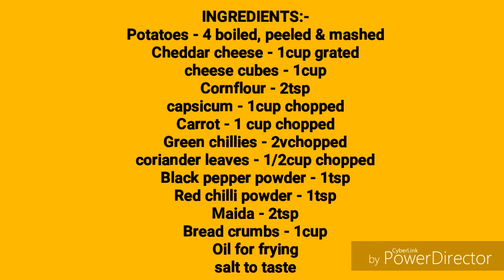Cheese Balls|| ramazan special recipe(Ashmara's Kitchen)by Nishad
Yummy Cheese Balls Tasty and Cost effective. Easiest way for anytime snacks.

INGREDIENTS:-
Potatoes - 4 boiled, peeled & mashed
Cheddar cheese - 1cup grated
cheese cubes - 1cup
Cornflour - 2tsp
capsicum - 1cup chopped
Carrot - 1 cup chopped
Green chillies - 2vchopped
coriander leaves - 1/2cup chopped
Maida - 2tsp
Bread crumbs - 1cup

One may also Like Bread Potato Rolls..